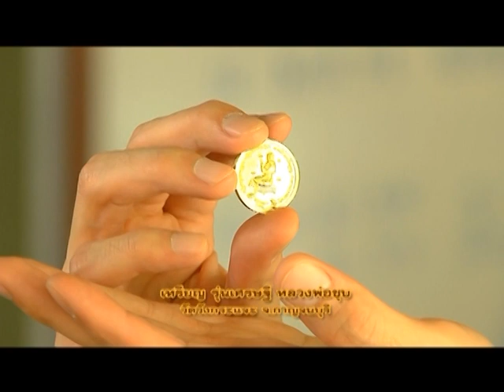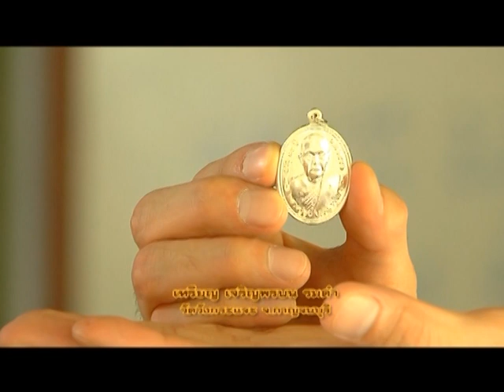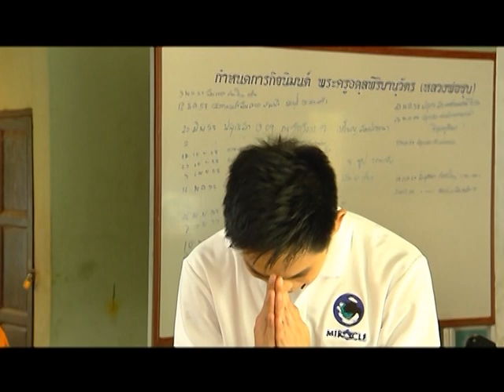รายการ พระเครื่องเมืองสยาม 01/11/59 EP 3/3